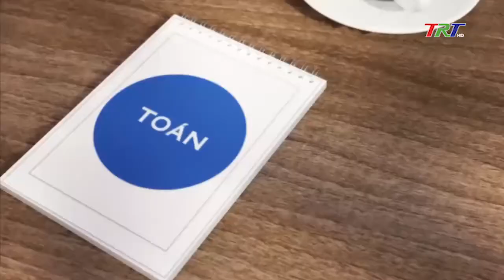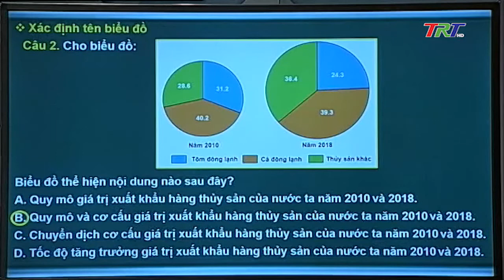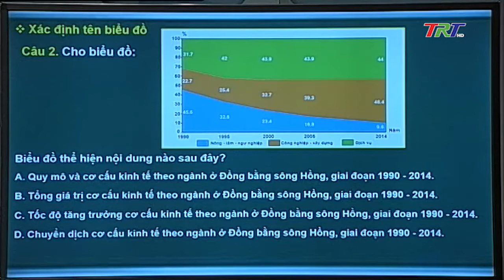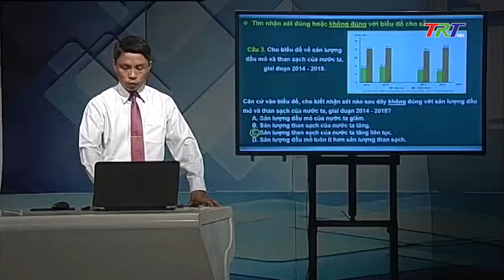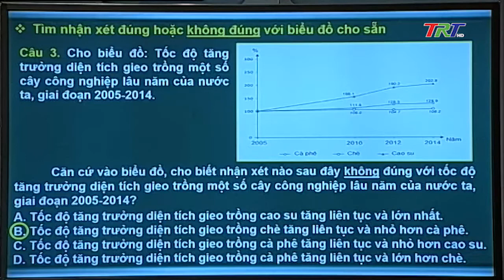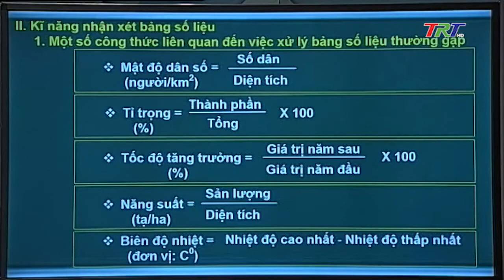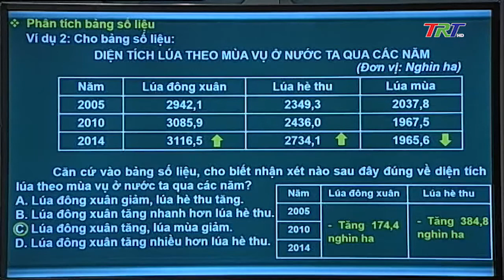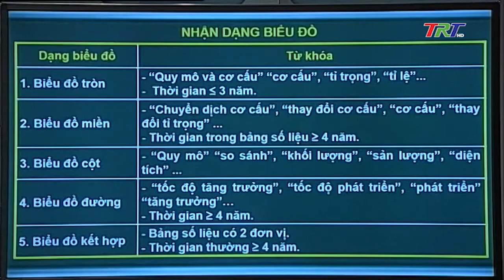Địa lý 12: ÔN TẬP CHỦ ĐỀ 14 RÈN LUYỆN KỸ NĂNG BIỂU ĐỒ VÀ NHẬN XÉT BẢNG SỐ LIỆU